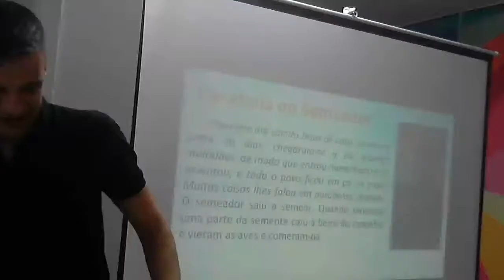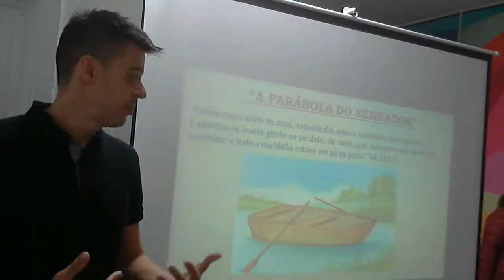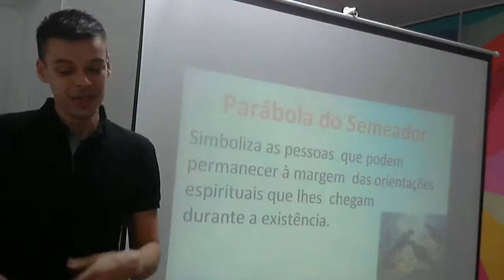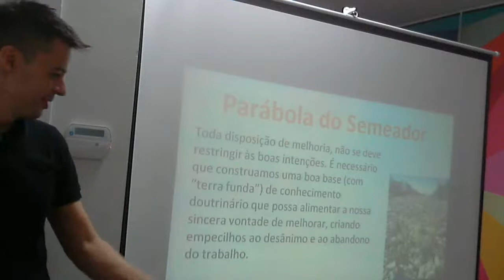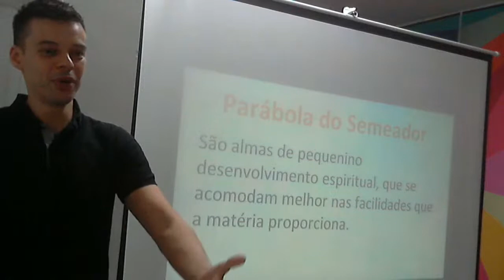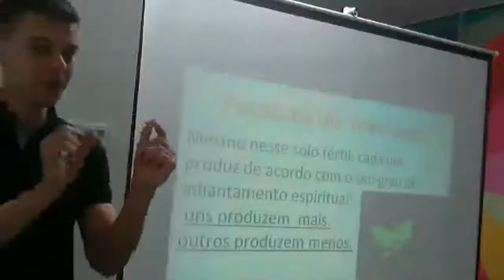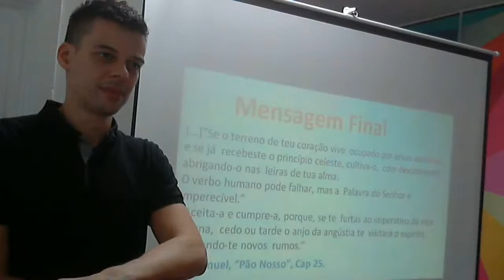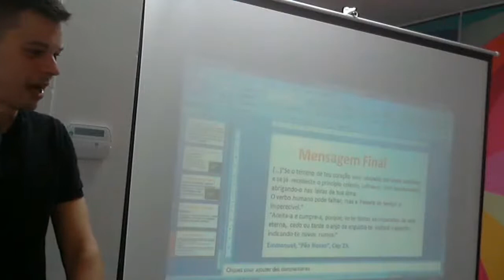"O Semeador", por Felipe Frare